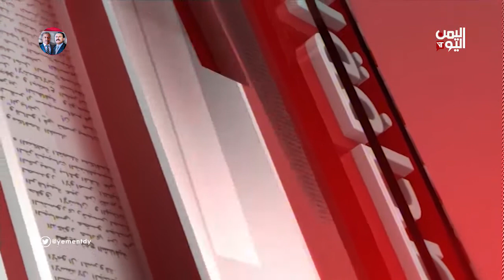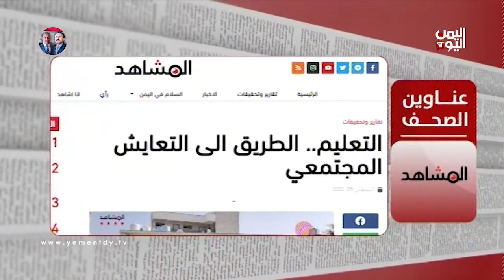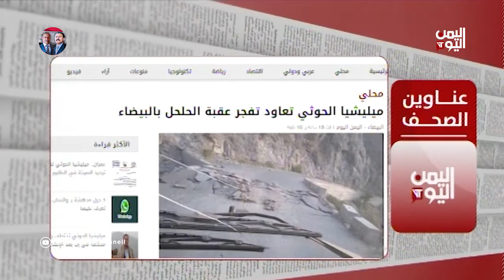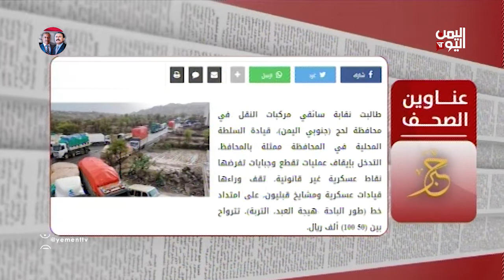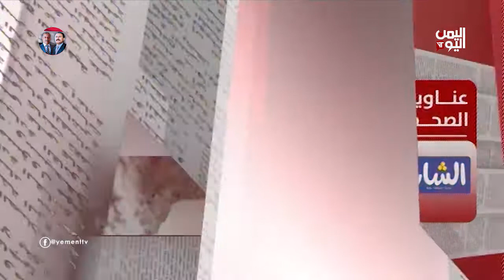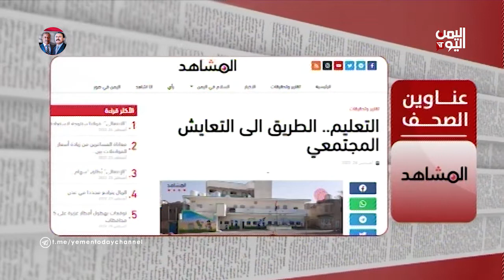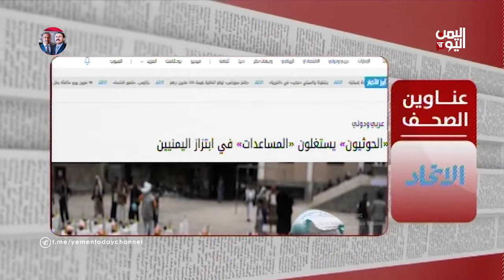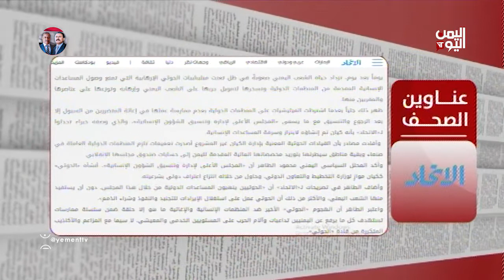مخاطر عزوف الشباب عن الالتحاق بالجامعات في مناطق سيطرة المليشيات | الصحافة اليوم 26 أغسطس 2022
تليجرام